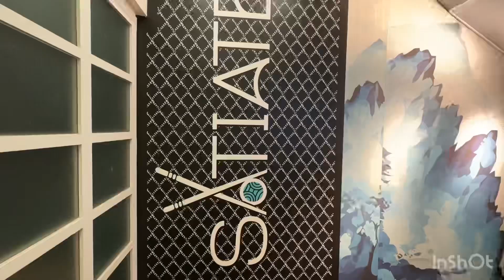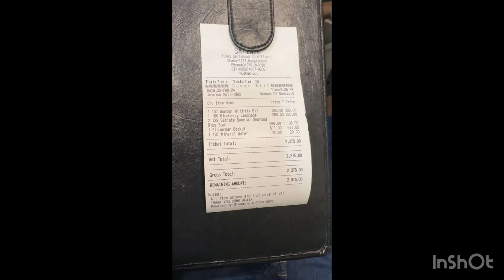Best Resturant In Dhaka|Baily Road|Satiate Resturant